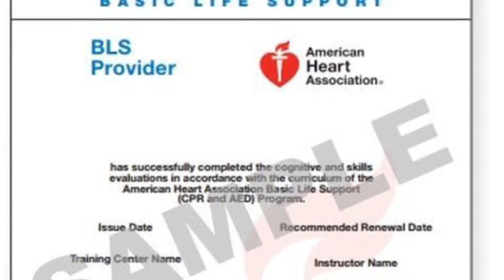Miami West Pam Beach Fort Lauderdale and Pompano aha classes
is your best spot to sign up for all AHA cpr aed bls pals acls and first aid certification classes all over florida.  Take a stress free class from our cool instructors at our offices or your location.  Get your 2 year American Heart Association ecard the very same day.  You can also sign up on our other new

Remember - All of our American Heart Association (AHA) classes follow the new protocols and the student receives an official digital ecard as your certification card. We have 21 cool paramedics and nurses as instructors and have offices in West Palm Beach, Miami, Coral Springs, Tallahassee and Fort Lauderdale and teach in Miami Dade County, Broward County, Palm Beach County and Martin County, FL
Here are the top 4 reasons why thousands of students pick CPR Florida each year:

1. Classes six days a week and five different offices or we travel to you.

2. All instructors are healthcare professionals, are licensed and insured. (We have a staff of 22 instructors)

3. You get a fun, educational and stress free class, free cpr keychain AND your certification ecard the very same day!

4. Open and Safe. All of our classes have plenty of room for social distancing, sterilized manikins, each student practices on their own manikin and the aed trainers and first aid supplies are all disinfected daily.
Get a fun, educational and affordable certification class in just a few hours!  If you google cpr near me, you will see we are known all over florida as the #1 authorized provider of American Heart Association, ASHI and Red Cross certification training courses including: Heartsaver CPR AED, Healthcare Provider BLS, PALS, ACLS, Oxygen, Stop the Bleed, Bloodborne Pathogens and PET cpr & First Aid courses.